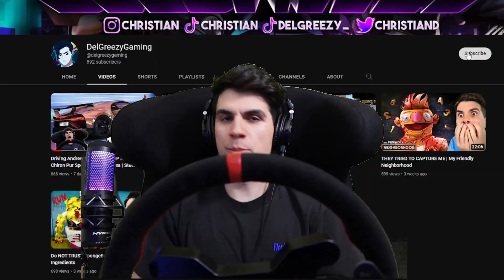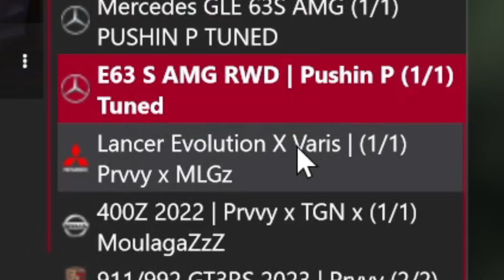THE GTA 5 MAP ON ASSETTO CORSA IS HERE! | Steering Wheel Gameplay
The GTA 5 Map is officially in Beta on Assetto Corsa! We got to drift and do some roll races in some fast cars! Obviously, I was driving the Mitsubishi Evolution.